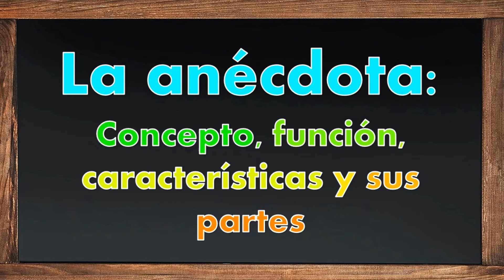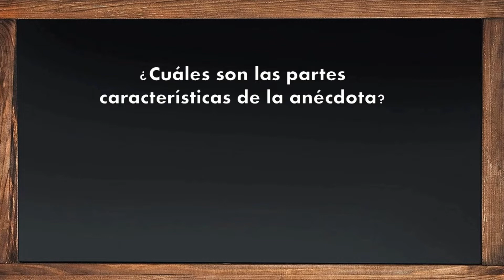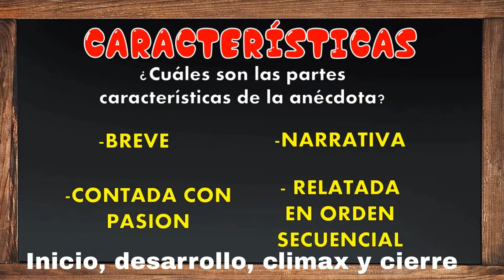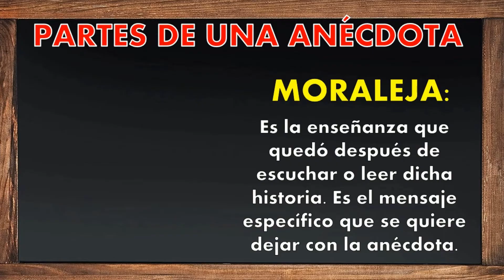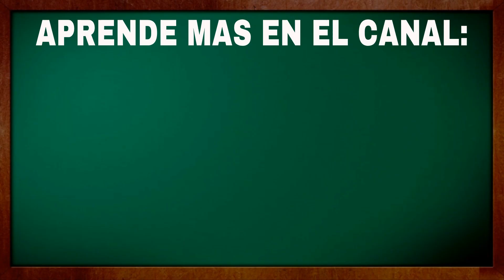La anécdota Concepto, función, características y sus partes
En nuestro video La anécdota Concepto, función, características y sus partes aprenderemos de forma simple.

¿Qué es una anécdota familiar?
Una anécdota es un relato corto sobre alguna situación curiosa o divertida; se emplea sobre todo en conversaciones, aunque también puede adoptar la forma de un texto escrito. Normalmente está basada en hechos reales.

Funcion y estructura de la anecdota: Las anécdotas cumplen una función informativa y narrativa de sucesos que nos han pasado.

¿Cuáles son las partes características de la anécdota?
-BREVE
-CONTADA CON PASIÓN
-NARRATIVA
-CONTADA DE MANERA SECUENCIAL

PARTES DE UNA ANÉCDOTA
La estructura de una buena anecdota debe poseer lo siguiente:

INICIO: Es donde se presenta de manera global de que trata el relato, los protagonistas, dónde y cuándo ocurrieron los hechos.

NUDO: Es el punto más tenso de la anécdota. Allí, el narrador describe con detalle el hecho más relevante protagonizado por los personajes.

DESENLACE: Es el final de la anécdota, donde se cierra la trama de lo narrado. Aquí se ha resuelto el nudo.

MORALEJA: Es la enseñanza que quedó después de escuchar o leer dicha historia. Es el mensaje específico que se quiere dejar con la anécdota.

EJEMPLOS DE ANÉCDOTAS:
Una vez, mi abuelo me contó que cuando era joven, solía jugar al fútbol con sus amigos en el parque. Un día, un perro se les acercó y empezó a jugar con ellos. Mi abuelo dijo que el perro era tan bueno jugando al fútbol, que podría haber sido profesional.

Tengo un amigo que es doctor un día preocupado por mi salud, muy seriamente le pregunté: ¿cómo puedo perder peso?. Mi amigo, muy serio me respondió. sólo tienes que mover la cabeza de izquierda a derecha y                         de derecha a izquierda. ¿Cuántas veces?, le pregunté..
Cada vez que te ofrezcan comida. Me burlé de mí mismo cuando entendí su consejo.
Algunas palabras clave son:

 la anecdota y sus partes
 la anecdota en español
 que es la anecdota
 cuales son las partes de la anecdota
 estructura de la anecdota
 estructura de la anécdota
 cuales de tipos de anecdotas
 cual es la funcion
 funcion y estructura de la anecdota
 estructura y función de la anecdota
 cuales son las caracteristicas de la anecdota
 tipo de anecdotas
 cuales son los tipos de anecdotas
Somos New Kids School.